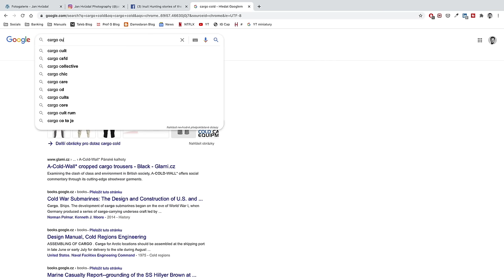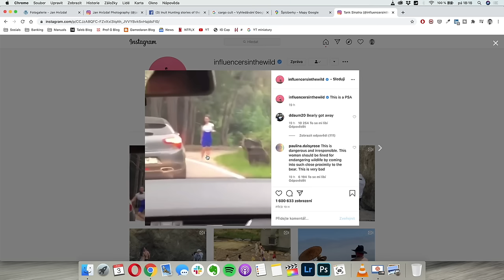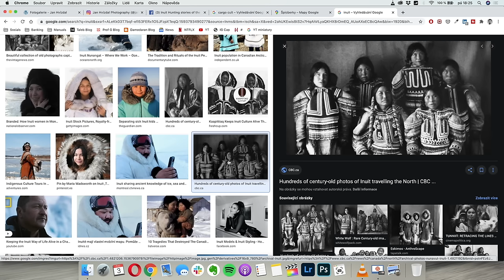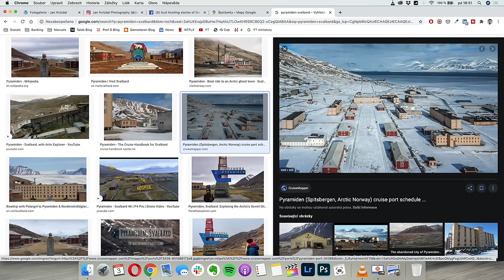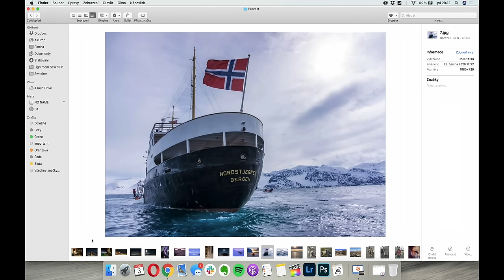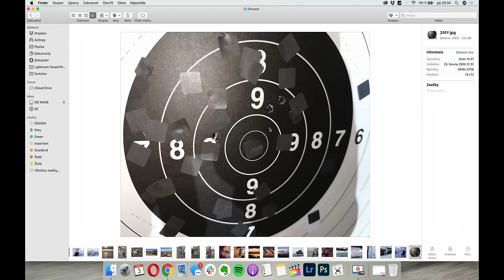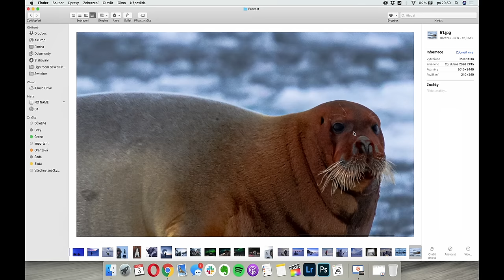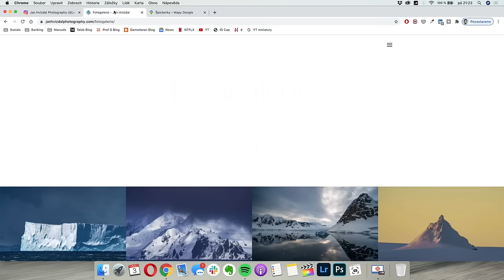BROCAST #50 - Jan Hvízdal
Přátelé, rychle se něčeho chytněte nebo si radši sedněte, protože tohle byla jedna z nejhlubších epizod, kterou jsme doposud natočili. Našim hostem byl nezaměstnaný dojič krav, vůdce psí smečky, profesionální sběrač psích hoven, fotograf a dobrý druh - Jan Hvízdal.

My na Honzu narazili tak, že jsme mu už pár měsíců zběsile lajkovali fotky ze Špicberk, kde se živil jako vůdce psího spřežení. Na místě, kde je více ledních medvědů než lidí, průměrná teplota je v zimních měsících -20° C a kde se absolutní tma střídá s absolutním světlem. V drsné krajině, kde člověk nemá co pohledávat.

A tak se v tomto podcastu dozvíte nejen to, jak zahnat beze zbraně ledního medvěda, když vám jde udělat z chaty kůlničku na dříví, ale i něco o tažných psech, jací jsou lidé na Svalbardu a jak se tam žije, a v neposlední řadě se dozvíte, co život na takovém místě udělá s psychikou člověka.

Doporučujeme si první část rozhovoru pustit v podcastové aplikaci a jakmile přejdeme na ukázku Honzovo fotografií, přepnout na YouTube. Ať se můžete kochat s námi.

🍷 | VÍNO
Víno, které jsme během rozhovoru pili, máme od Marka Jeliče z WineGeek.cz